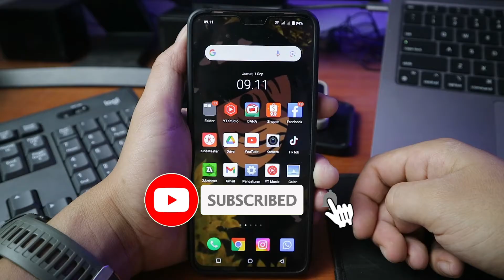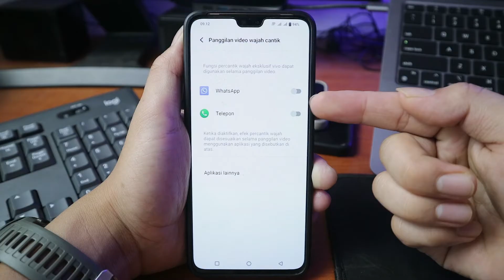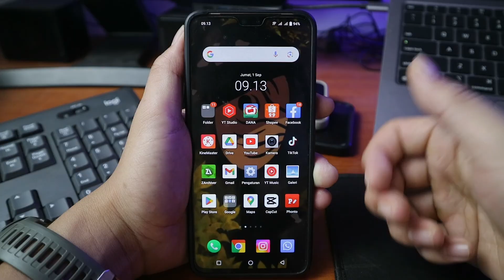Cara Aktifkan Panggilan Video Wajah Cantik di HP Vivo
Video ini membahas tentang Cara Aktifkan Panggilan Video Wajah Cantik di HP Vivo

Dalam video ini, kami akan memberikan panduan lengkap tentang cara mengaktifkan dan menggunakan fitur "Panggilan Video Wajah Cantik" di ponsel Vivo Anda. Fitur ini memungkinkan Anda untuk menjalani panggilan video dengan kualitas visual yang lebih menakjubkan, dengan penyesuaian otomatis untuk kulit yang lebih halus dan pencahayaan yang sempurna.